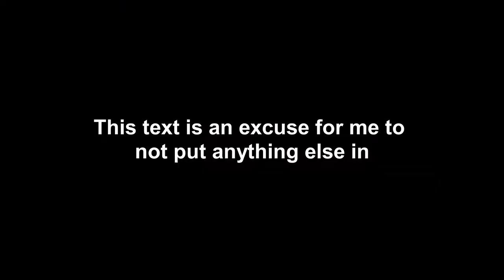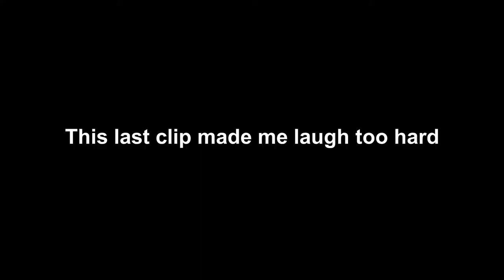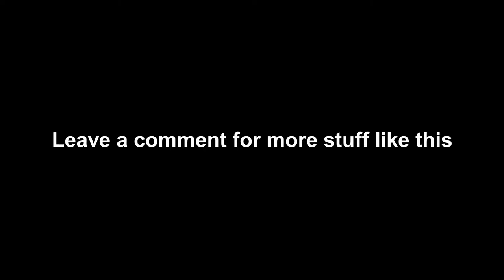Funny TF2 Clips | The "Market Gardener"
For those who are wondering, this was one match.